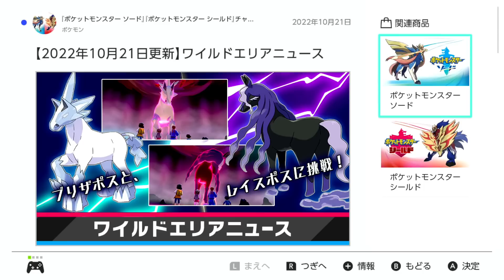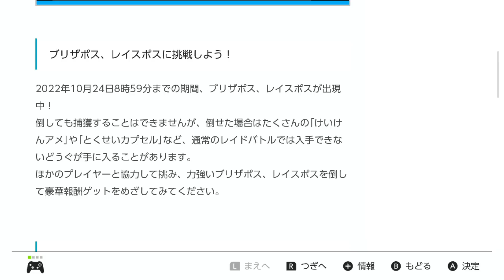【公式最後】剣盾ラストの豪華な限定レイド！特別なアイテムがゲットできる【ポケモンソードシールド】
公式最後のワイルドエリアニュース更新！特別な期間限定ラストレイドバトルはまさに特別な道具やエイテムがもらえる仕様でした！
『ポケットモンスターソード』
『ポケットモンスター シールド』
■ジャンル：RPG
■対応機種：Nintendo Switch（ニンテンドースイッチ）

『ポケットモンスターソード・シールド　エキスパンションパス』
第1弾：鎧の孤島　2020年6月17日（水）
第2弾：冠の雪原　2020年10月23日（金）
■価格：各2,980円（税込）